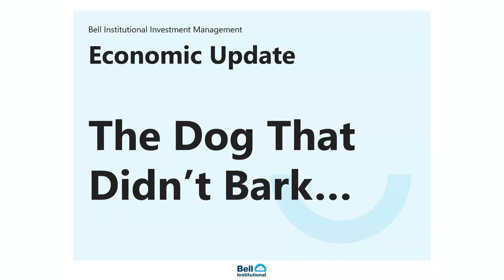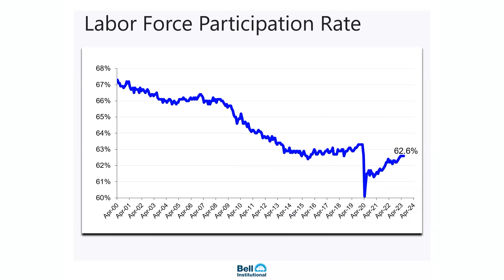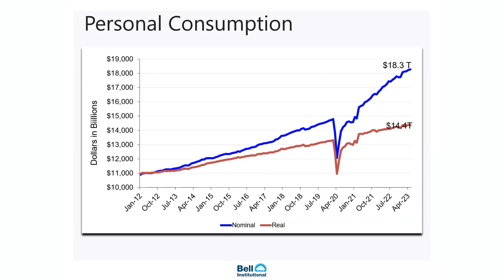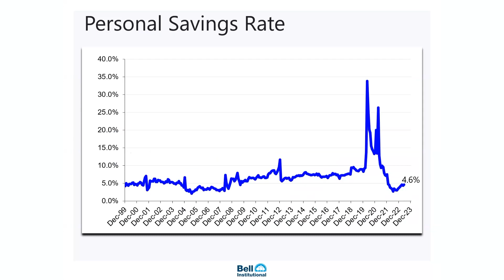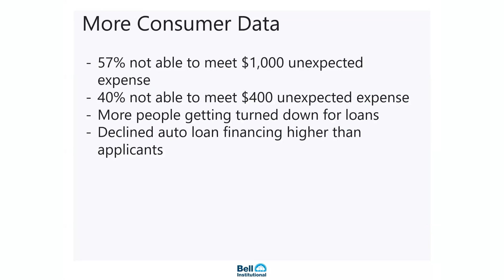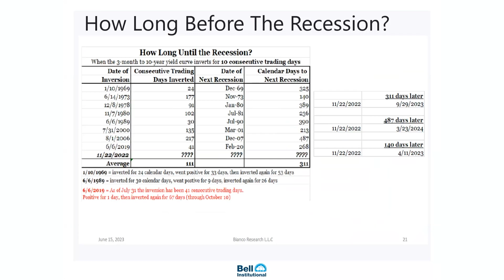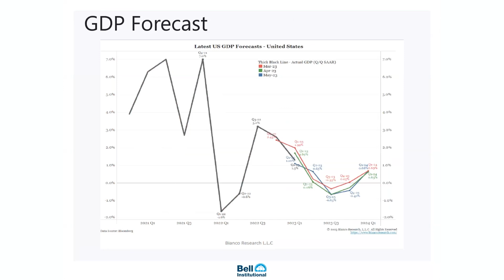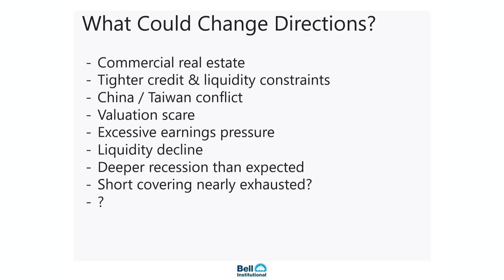Bell Bank Institutional Quarterly Market Review Q3 2023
With the consumer accounting for nearly 70% of the U.S. economy, data shows they continue to have jobs and income to spend. However, there may still be some cracks forming as the Federal Reserve pursues its 2% inflation target. In Bell’s quarterly market review, chief investment officer Greg Sweeney dives deeper into what today’s trends could signify for the future.